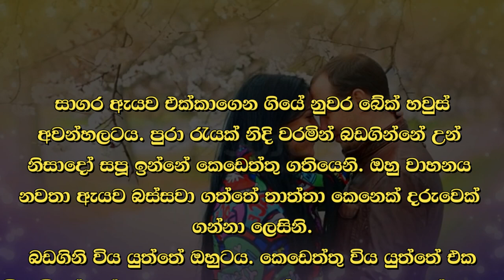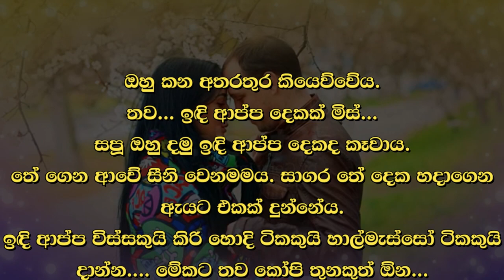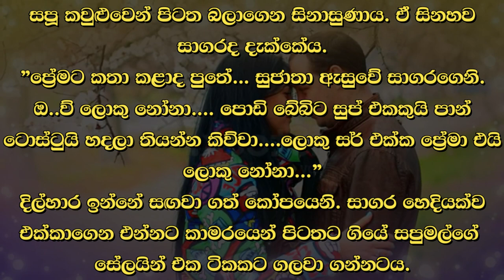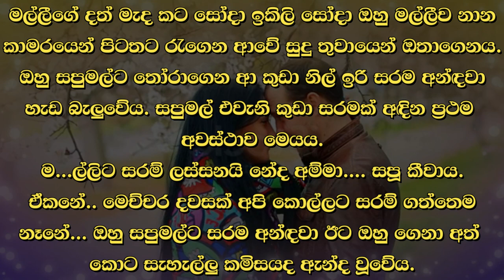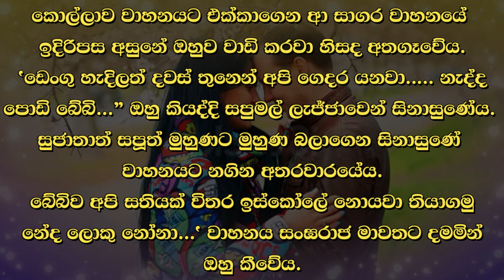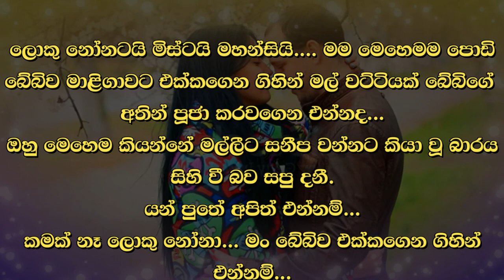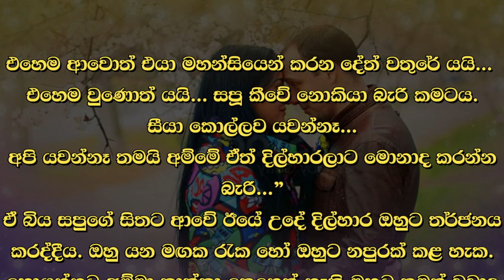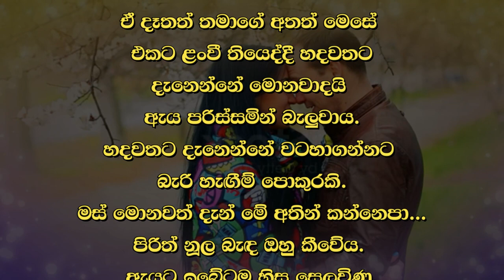😊 සපු - Sapu 59 😊 | ඔහුට ඒ වගක් වත් නැත. මෙහෙම ඉඳගන්න මිස්... | VishwaNovels | Sinhala Novels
කතාවෙන් බිඳක්: සාගර ඇයව එක්කාගෙන ගියේ නුවර බේක් හවුස් අවන්හලටය. පුරා රැයක් නිදි වරමින් බඩගින්නේ උන් නිසාදෝ සපූ ඉන්නේ කෙඩෙත්තු ගතියෙනි. ඔහු වාහනය නවතා ඇයව බස්සවා ගත්තේ තාත්තා කෙනෙක් දරුවෙක් ගන්නා ලෙසිනි.
බඩගිනි විය යුත්තේ ඔහුටය. කෙඩෙත්තු විය යුත්තේ එක විනාඩියක් වත් ඇහැ නොපියවා ඉන්නා ඔහුටය. එහෙත් ඔහුට ඒ වගක් වත් නැත.
මෙහෙම ඉඳගන්න මිස්...

A bit of the story: Sagara took her to the Kandy Bake House restaurant. It is because of them that they sleep all night and are hungry. He stopped the car and dropped her like a father picks up a child.
He should be hungry. He who does not close his eyes even for a minute should be harmed. But he doesn't even care about that.
sit like this miss...

Time Codes
0:00 - Intro
0:02 - Love Story
14:39 - End